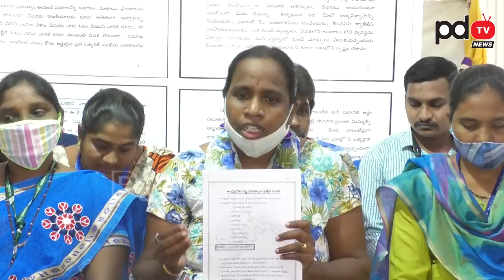Volunteers Says Sorry to CM Jagan | తప్పు మాదే.. మమ్మల్ని క్షమించు జగన్ సార్ | PDTV News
తప్పు మాదే.. మమ్మల్ని క్షమించు జగన్ సార్